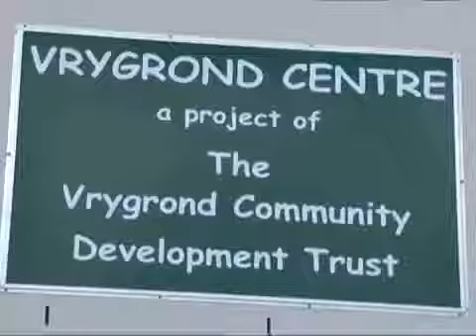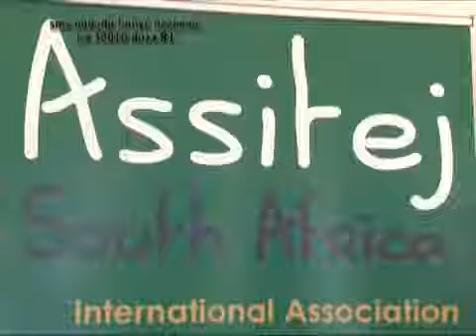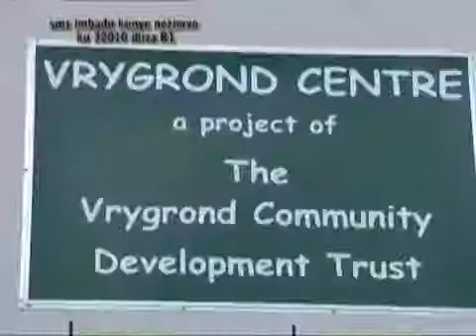Ctv Interview: Yvette Hardie during Vrygrond Family Festival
Yvette Hardie, Director of ASSITEJ SA and President of ASSITEJ International interviwed by Cape Town Television during Vrygrond Family Festival (VFF) at Vrygrond.